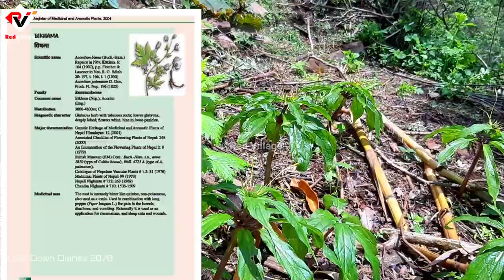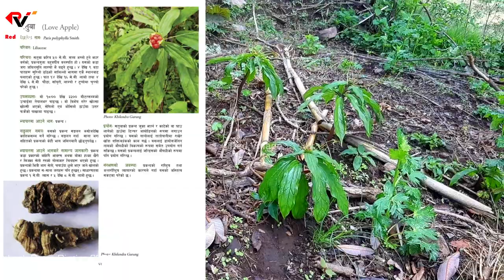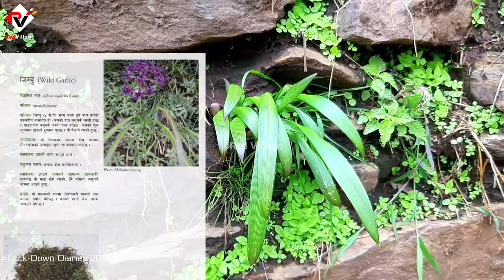Medicinal Plants 🧡 Himalayan Love Apple, Aconite, Himalayan Rhubarb and Wild Garlic || Herbs Vlog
Medicinal Plants (Himalayan Herbs) visiting MOM's Herbal Garden - Vlog || Red Village.

✍🌈 This video was captured in Sunchahari Rural Municipality word no.7, Jelbang, Rolpa at the time of Lockdown 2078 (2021).

My Gear
⏹ Mobile Camera:: Sam Galaxy A7(2018)

Thanks for visit::

Hopefully
Red Village रातो गाउँ

Tags

paris polyphylla,
Himalayan love apple,
Wild garlic,
Jimbu,
Satuwa,
Padamchal,
Himalayan Rhubarb,
Bikhama,
Aconite,
medicinal plants,
medicinal herbs,
medicinal plants farming,
herbal plants,herbal plants of Jelbang,
himalayan herbs,
himalayan medicinal plants,
herbal cultivation,